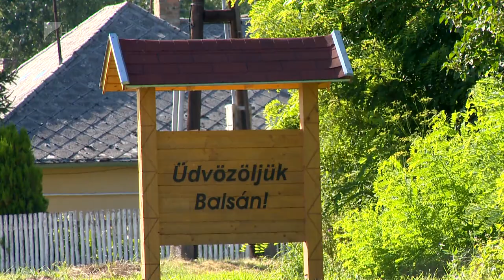Ökopark Balsán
Interaktív bemutatási formákat, élményelemeket nyújtó tanösvényt, ökoparkot alakítanak ki a balsai Tisza parton. Ez a beruházás is része a Nyíri Mezőség településeit érintő, közel egymilliárd forintos, hálózat szintű fejlesztésnek. A cél a térség és az itteni aktív turizmus fejlesztése és népszerűsítése mind belföldön, mind nemzetközi szinten.